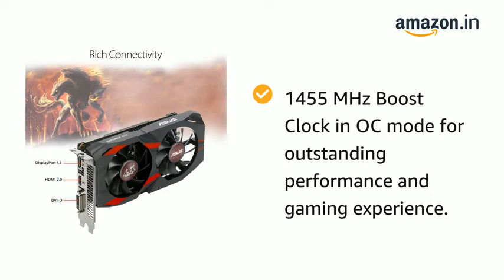Amazon in Buy ASUS Cerberus GeForce GTX 1050 Ti 4GB OC Edition GDDR5 Gaming Graphics Card CerberusGT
if you want to buy it